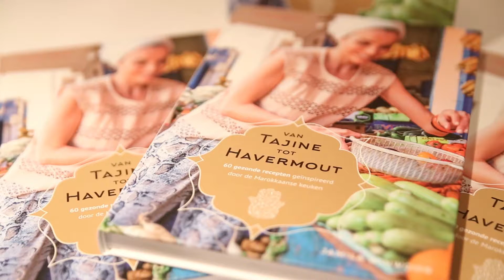Van Tajine tot Havermout: Jamila Winwood presenteert haar nieuwe kookboek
De succesvolle health coach & blogger Jamila Winwood verzamelde voor Van Tajine tot Havermout haar favoriete gerechten geïnspireerd door de Marokkaanse keuken.